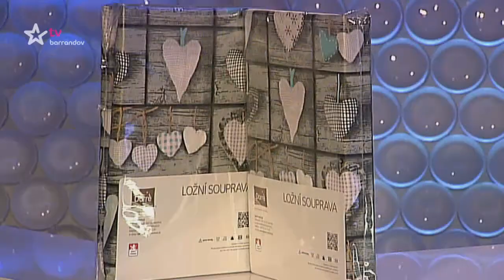Česká tajenka (2016/165)